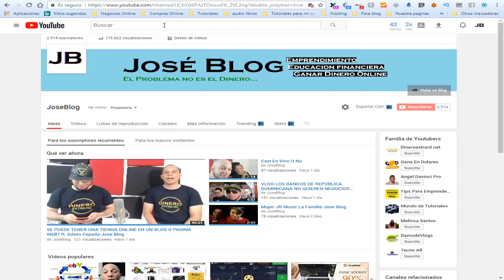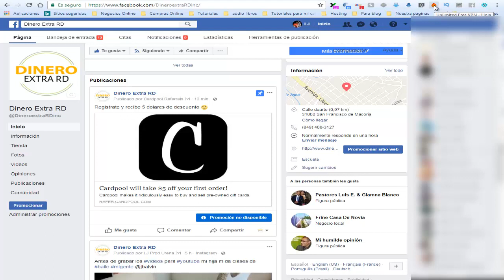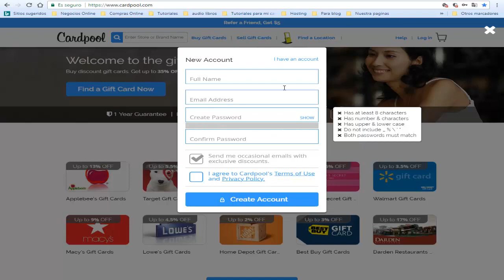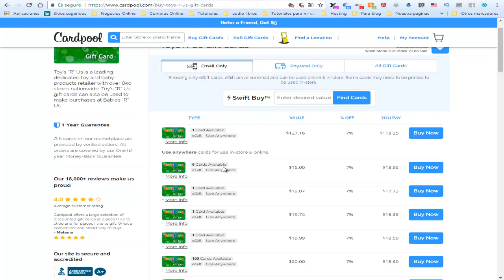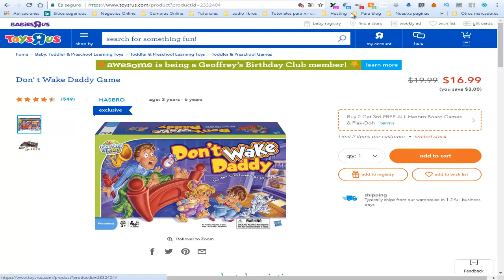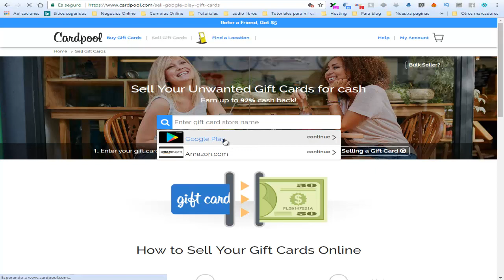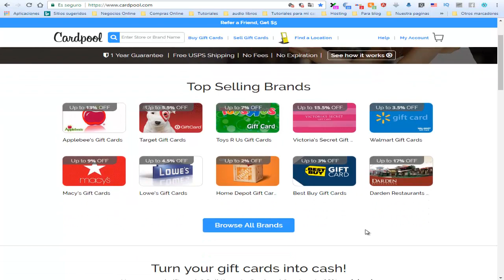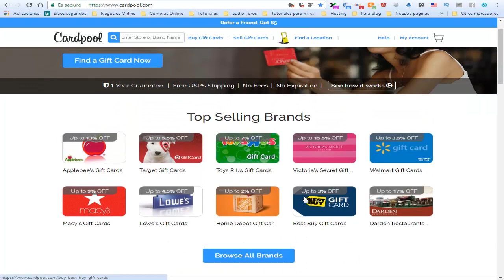DROPSHIPPING-COMPRAR y VENDER de Gif Card-Jose Blog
Curso Dropshipping 2 en 1 "Mostrar Mas" Información Importante